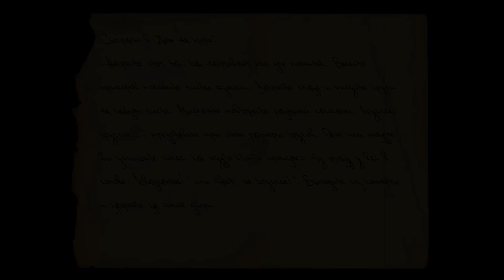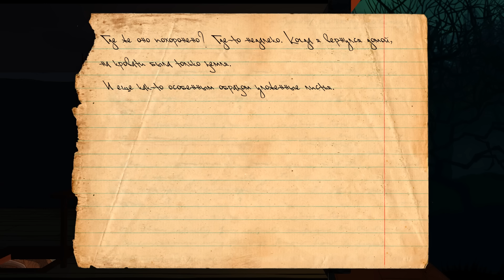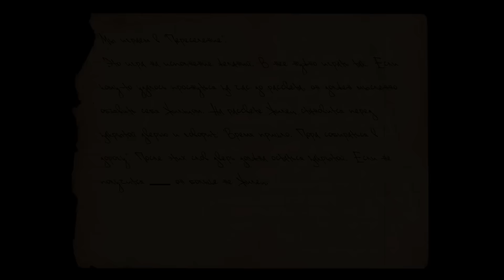ПЛАЧУЩИЙ РЕБЕНОК И ДВОЙНИКИ - Knock-knock #4